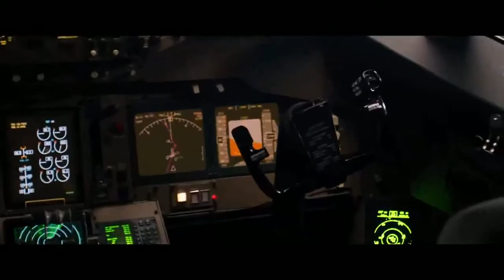Left Behind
L'evento più importante nella storia dell'umanità si sta verificando. Improvvisamente, l'episodio biblico del Rapimento della Chiesa colpisce la Terra. Milioni di persone scompaiono senza lasciar traccia. Tutto ciò che resta sono i loro indumenti e i loro averi; in un istante il terrore e il caos generale si diffondono in tutto il mondo: le sparizioni sono la causa di autoveicoli senza equipaggio che si schiantano e bruciano, gli aerei precipitano, mentre ingorghi, tumulti e saccheggi invadono le città. In un attimo l’intero pianeta precipita nelle tenebre, senza che nessuno possa offrire il proprio aiuto o trovare delle soluzioni. La famiglia Steele è intrappolata nel filo tagliente del male. Ray Steele, un pilota di aerei, si sforza di mantenere la calma per poter salvare la vita ai passeggeri rimasti a bordo del suo aereo, dato che il mondo al di sotto non è più in grado di aiutare il suo equipaggio e mettere al sicuro le altre persone. Dopo aver esaurito tutte le risorse, il personale di volo scarseggia, il panico aumenta a bordo, e Ray deve pilotare il mezzo con l'aiuto di un reporter della GWN, Cameron "Buck" Williams, il quale prende il posto del copilota in vista della crisi. Williams, rimasto intrappolato a circa 30.000 metri di altezza su un aereo colmo di passeggeri terrorizzati, non riesce a trovare nessuna spiegazione all'incomprensibile vicenda. Sulla Terra, la figlia di Ray, Chloe Steele, ha difficoltà nel cercare suo fratello e sua madre, entrambi dispersi durante l'evento. Dimenandosi nel caos, Chloe si fa strada in un mondo in cui regnano terrore e disperazione.